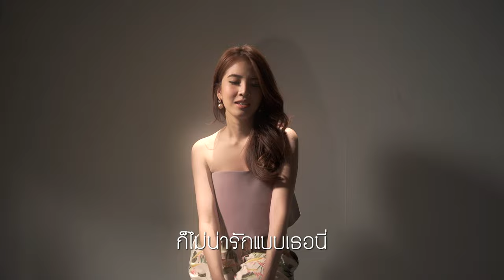“ซอล” hateloveseries ฝากถึงคนที่คิดจะเข้ามาจีบ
ถ้าคิดจะจีบสาวหวานวางตัวดีอย่าง “ซอล” กรุณาดูคลิปนี้ก่อน
ถ้าชอบซอล อย่าลืมแฮชแท็ก ทีมซอล hateloveseries ทุกครั้งเมื่อ รับชม "I HATE YOU I LOVE YOU" ออกอากาศทุกวันเสาร์ LIVE เวลา 20.00 น. ทาง LINE TV เท่านั้น เริ่มตอนแรก เสาร์ที่ 24 ก.ย.นี้

ติดตามทุกข่าวคราวของ “ซอล” ได้ที่